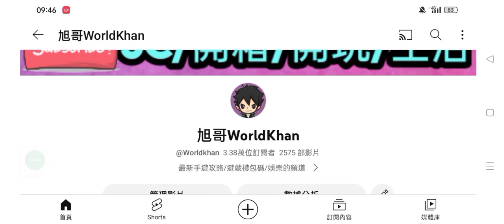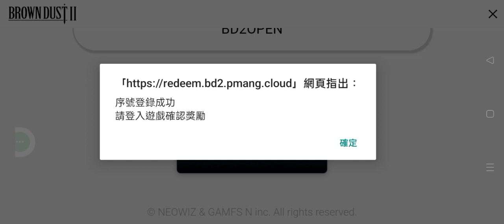旭哥手遊攻略 棕色塵埃2 最強隱藏神裝免費拿+2023最新禮包碼+獨家序號兌換 首抽無限抽+拿T0神裝+T0神角+最完美開局 兌換碼 放置 Worldkhan's Game Walkthrough